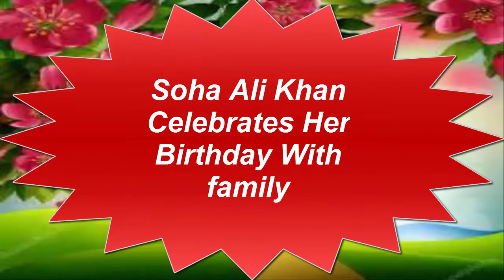Soha Ali Khan Celebrates Her Birthday With family-Famous Bollywood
Soha Ali Khan and Kunal Kemmu name their baby girl ‘Inaaya Naumi Kemmu’
Soha Ali Khan gave birth to a baby girl on the auspicious day of Mahanavami.Actors Soha Ali Khan and Kunal Kemmu welcome their first child on Saturday. The Golmaal Again actor himself confirmed the news on his Twitter account. Soha gave birth to a baby girl on the auspicious day of Mahanavami. Now the new-dad shared the name of his baby girl on Twitter. They’ve named their daughter Inaaya Naumi Kemmu, as her father announced on Sunday.
"We have named our daughter Inaaya Naumi Kemmu. Little Inaaya is happy and healthy and she thanks all of you for your love and blessings," Kunal tweeted. The couple welcomed their baby girl on Friday. Kunal Kemmu and Soha Ali Khan were in a live-in relationship since May 2013. Later in July 2014, they got engaged and finally tied the knot in January 2015.  The pair has together worked in films like "99", "Dhoondte Reh Jaaoge" and "Mr Joe B. Carvalho". Actor Saif Ali Khan, who is the maternal uncle to baby Naumi, shared his thoughts on becoming an uncle for the first time. Saif himself is married to Bollywood actress Kareena Kapoor Khan and they have a baby boy Taimur together.